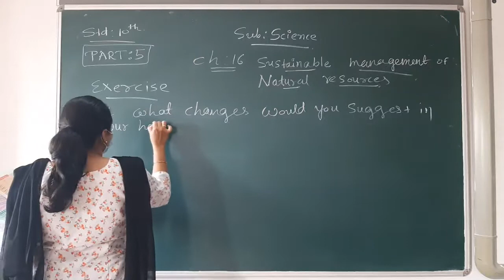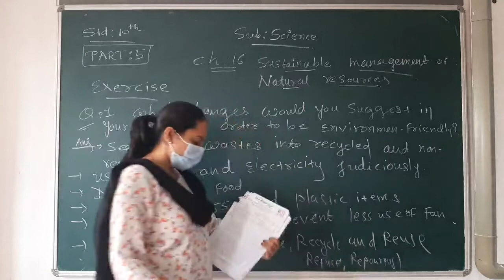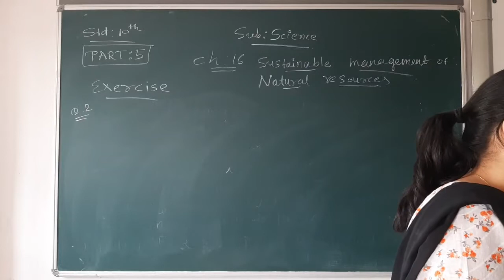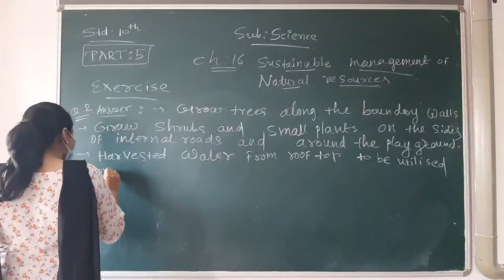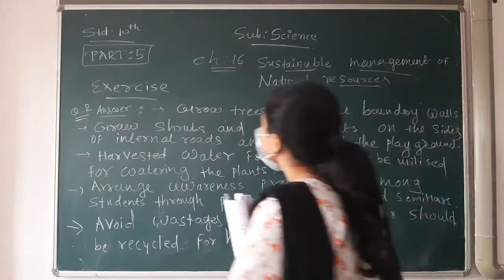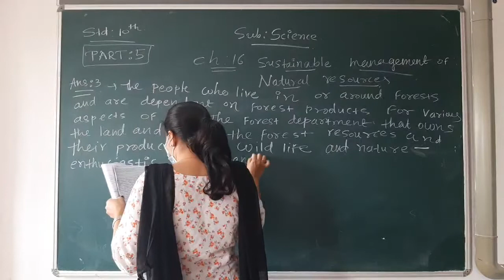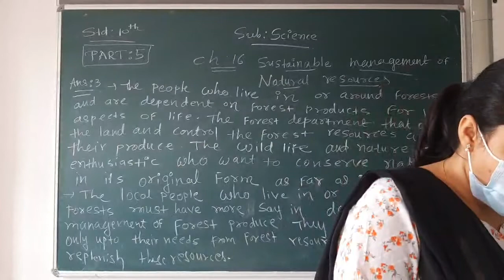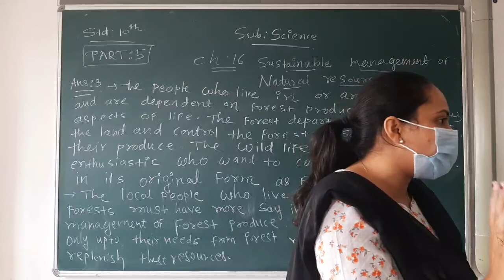ENG MED STD 10 SUB SCI CH 16 P 5